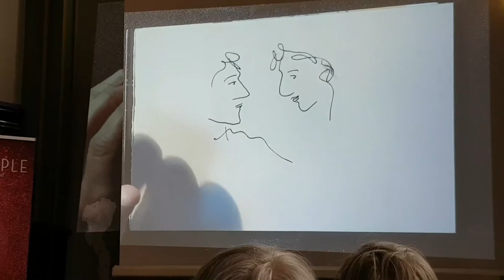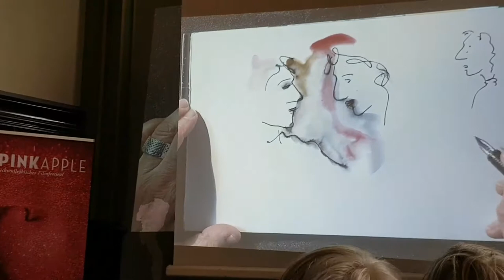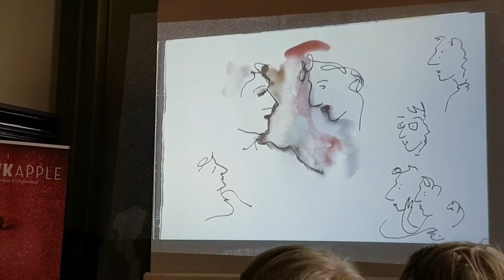je t'aime Lisa Gornick @ Pink Appel